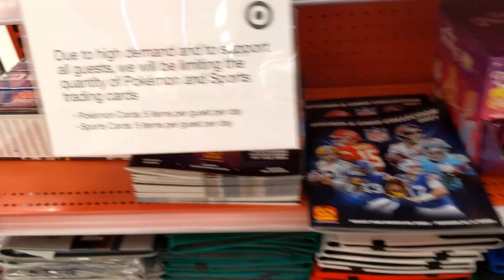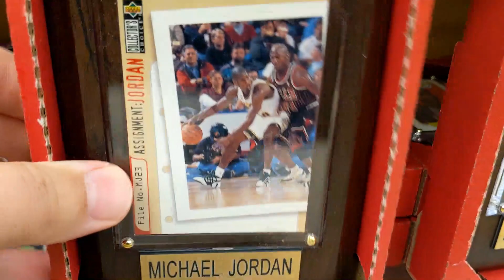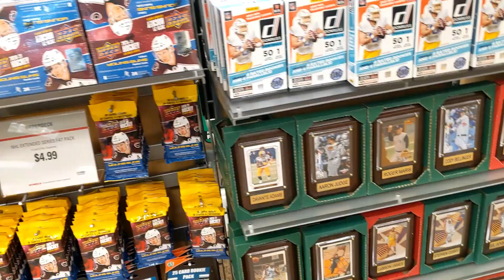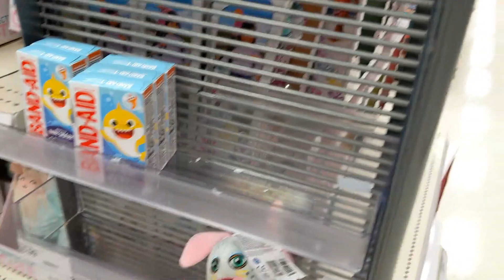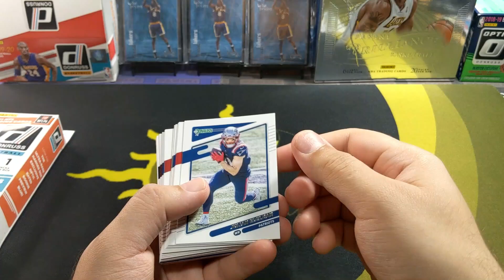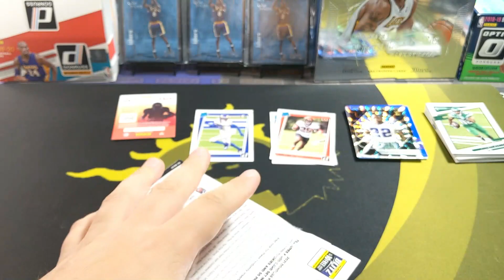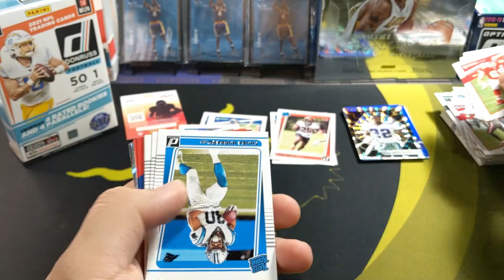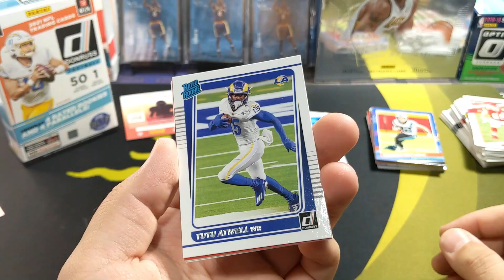This Scheels Was Loaded With Donruss Football & More! Sports Cards Hunting At Scheels!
So I made a stop to this Scheels store and stumbled upon a large variety of trading cards. From Football, Basketball, Hockey to Pokemon! Check out what I found!

I also decided to check out Target, Hobby Lobby & Kohls.